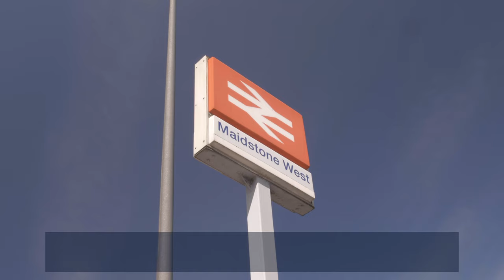David Wilson Homes at Dickens Gate, Staplehurst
Settle in and feel at home at Dickens Gate, Staplehurst with 2, 3, 4 and 5 bedroom homes set within a village location, surrounded by beautiful open spaces; yet key local hot spots under an hour away!